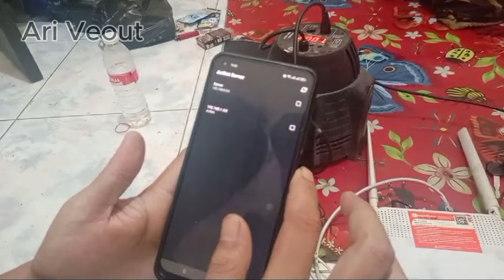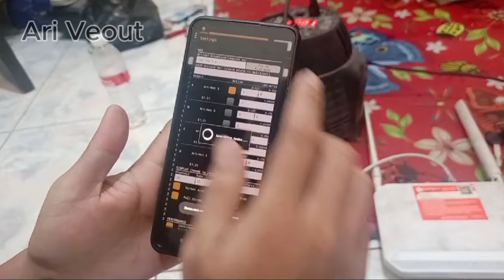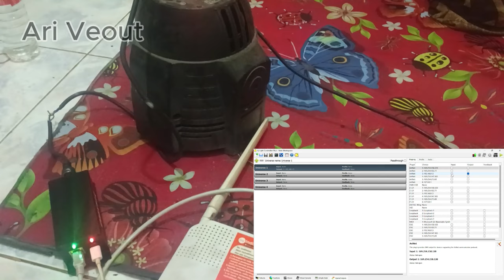Artnet dmx kontrol lewat wifi